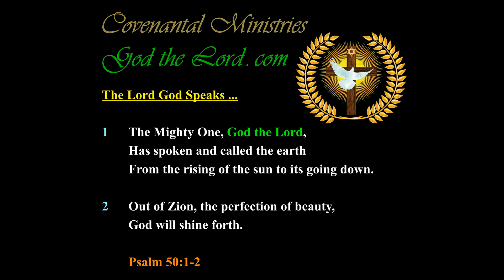The Almighty Lord God will Soon Return in Absolute Imminence to the Whole Entirety of the Earth …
Published … for Monday, the 6th of March 2023.

566.07(c)-p.02